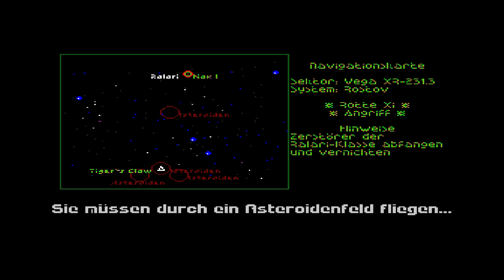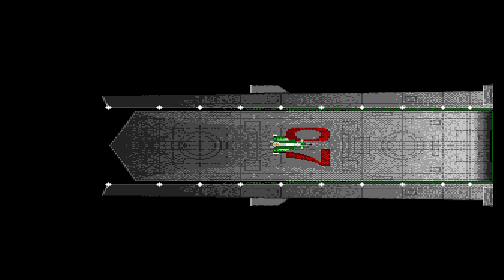Wing Commander - Folge 16 - Rostov(2) | Deutsch | Amiga